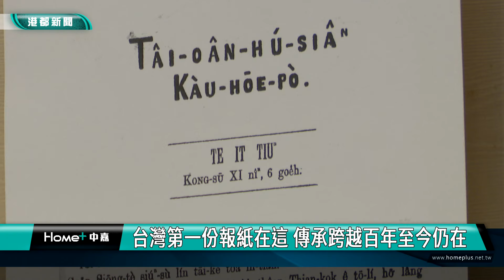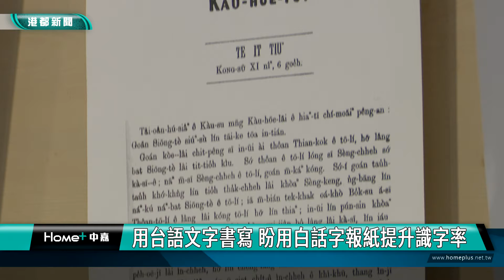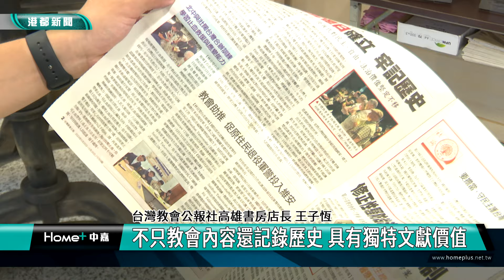見證威權時代｜台灣第一份報紙在這 傳承跨越百年至今仍在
【港都新聞】台灣史上第一份報紙是什麼呢？原來從幾百年前，台灣就出現了歷史上第一份報紙，而且還是用台語文撰寫。現在在高雄，還可以看到印製這份報紙的印刷機復刻版，相當具有歷史意義。